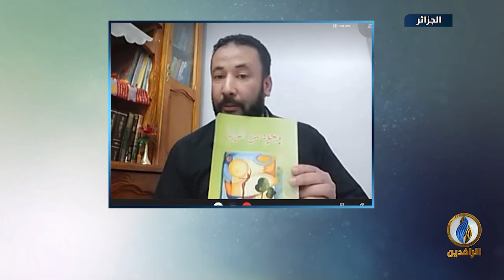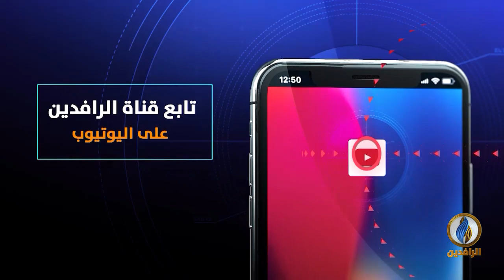بيت_القصيد​ | مع الشاعر الجزائري ربيع بقدّار | قناة_الرافدين​